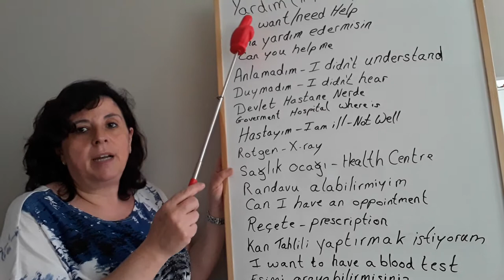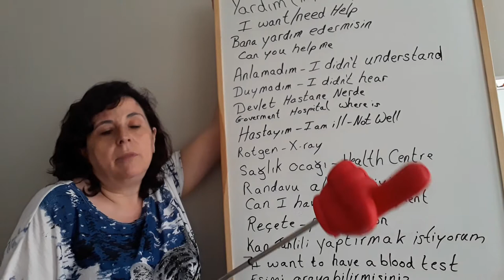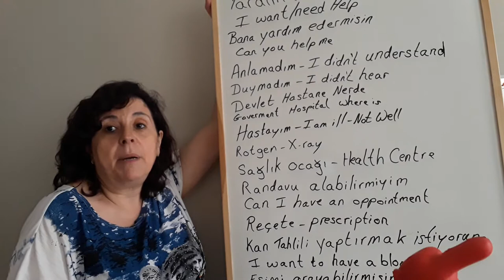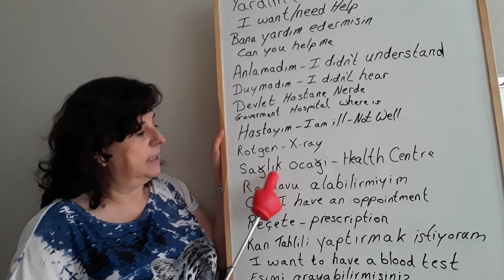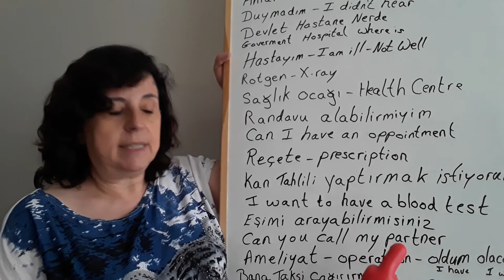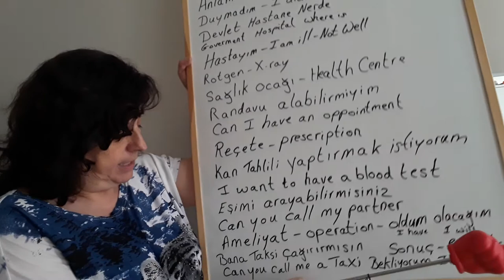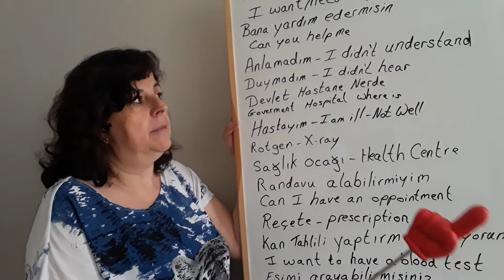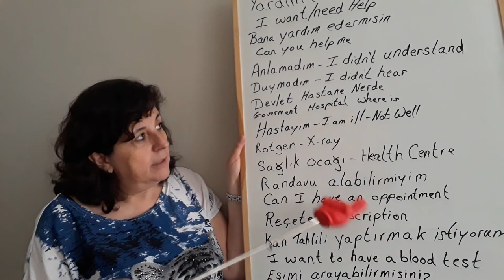TURKISH LESSON ON USEFUL INFORMATION